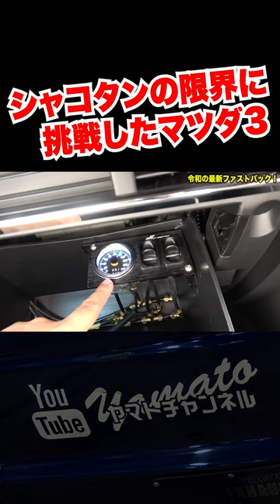実はエアサス内蔵で着地シャコタンなマツダ3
やっぱ低ければ低いほどかっこいいよなぁ

◆音楽系チャンネルもやってます！